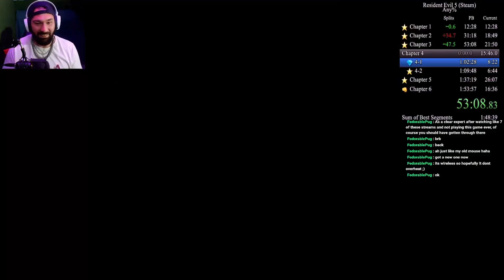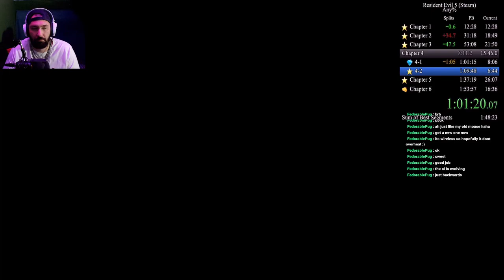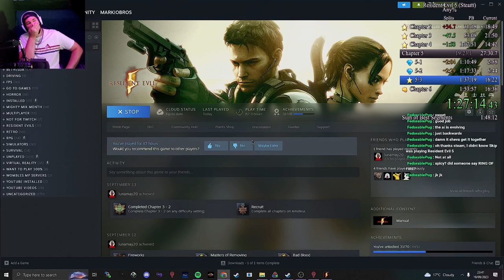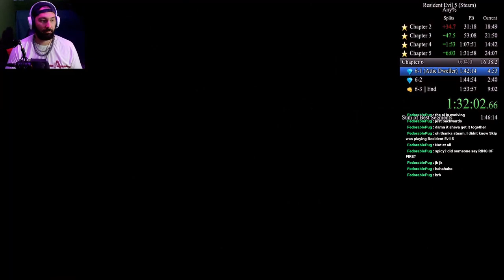New PB || 1:45:20 || Resident Evil 5 Any% NG+ SP Speed Run || Markiobros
Resident Evil 5 Any% New Game + Single Player Speed Run

Speedrun.com - Record